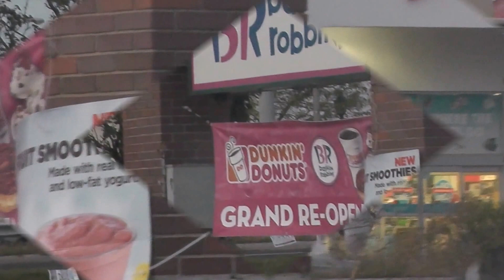NEW LED PARKING LOT LIGHTS AND STREET LIGHTS